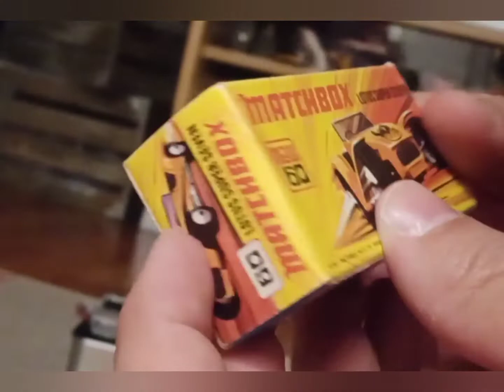Les boîtes d'allumettes pour petites voitures.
Voici une courte vidéo sur les boîtes d'allumettes pour petites autos d'hier et d'aujourd'hui.
Bon visionnage.